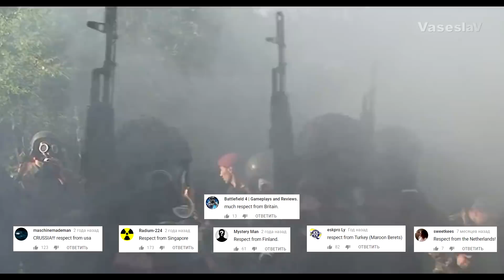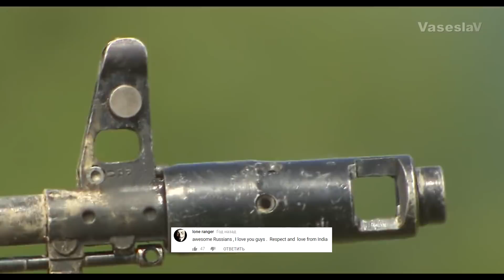БИТВА ЗА КРАПОВЫЙ БЕРЕТ - Комментарии иностранцев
Сдача на краповый берет - это, наверное, самое сложное испытание для любого военнослужащего внутренних войск, а также сотрудника специальных подразделений органов внутренних дел. В ходе испытания устойчивость бойца проверяется в самых разных планах. Это и его способность переносить колоссальные физические нагрузки, психологическая подготовка, проверка силы воли и желания идти до победного конца.